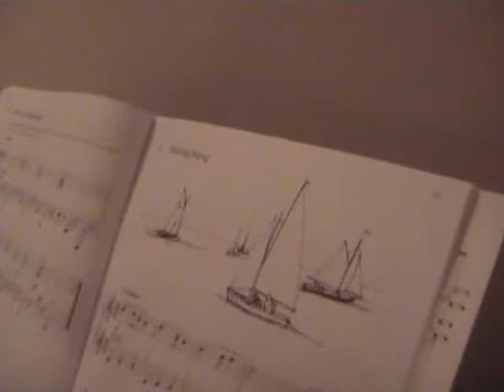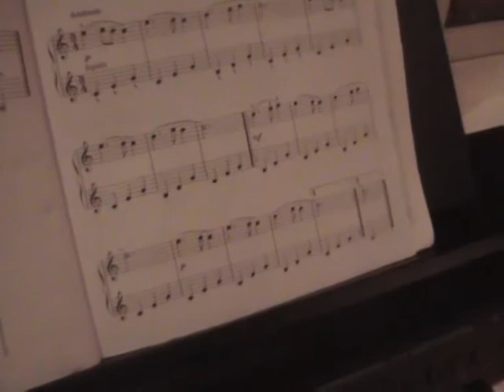Eileen playing "Sailing Song"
Eileen, in her daily exercising of her piano.